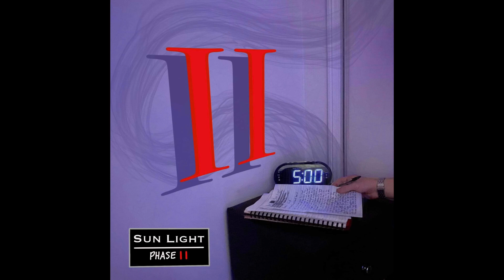GAP YEAR (Audio) - Sun Light (Prod. By Anno Domini)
GAP YEAR
Written By Samuel Lihou
Vocals By Samuel Lihou
'Lost Tapes' - Produced By Anno Domini
Recorded by Andrew Wilmott at Soular Music Services
Mixed and Mastered By Andrew Wilmott at Soular Music Services